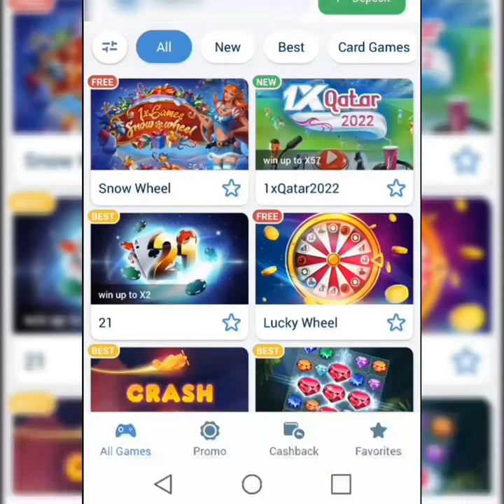ON VOUS CACHE CES FAILLES 1XBET POUR GAGNER À 99% - 1XQATAR 2022